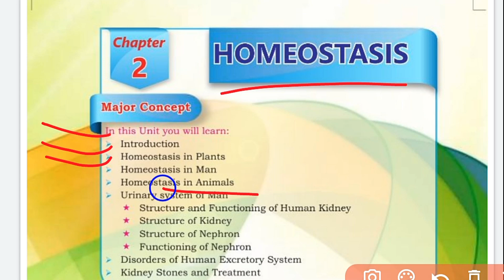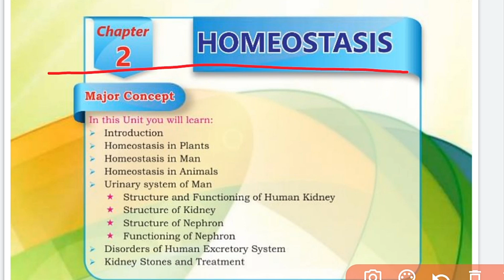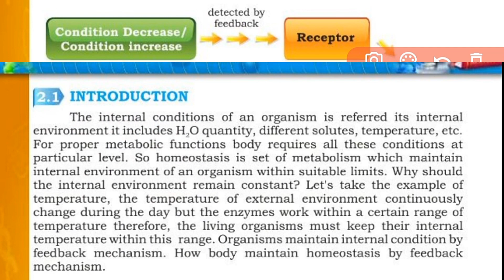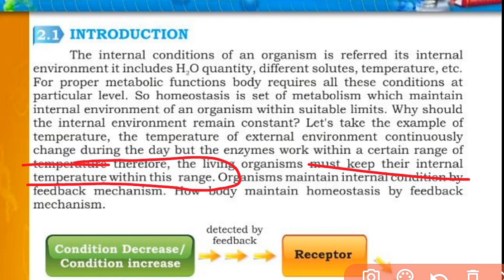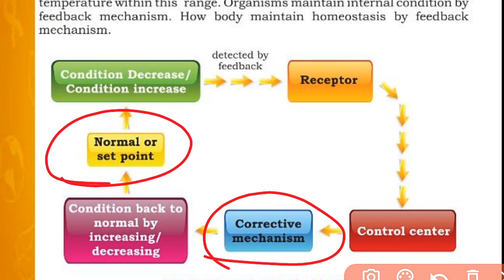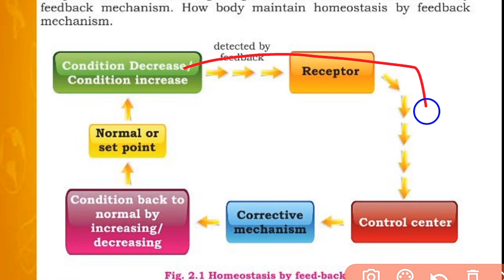Ch.2 Homeostasis | Introduction and Feedback mechanism | class 10 new biology book | BIOs Attraction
This is the first video of chapter no. 2 Homeostasis. In this video you will learn about the introduction of homeostasis, what does it mean, why homeostasis is important, what will happen if homeostasis is not maintained by the body, how homeostasis is regulated, what is feedback mechanism, how it works, how homeostasis is maintained by feedback mechanism.